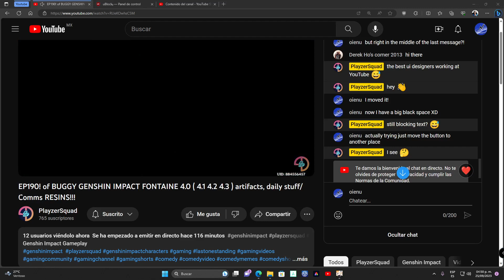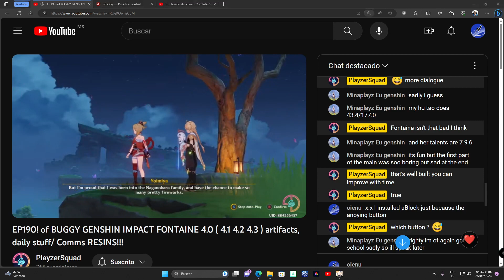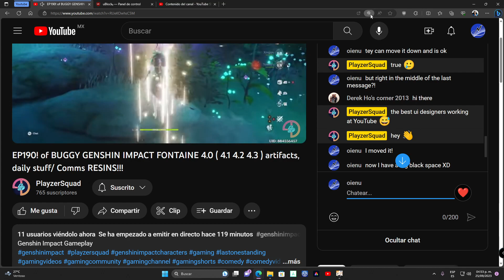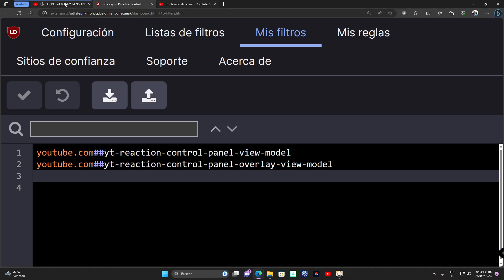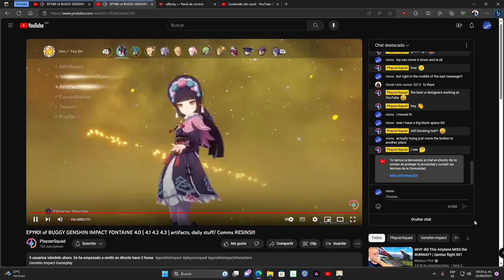Remover el botón ❤️del chat de YouTube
No sé quién fue el genio a quién se le ocurrió poner ese ❤️ tapando el chat.
Estoy seguro en que no soy la única persona molesta en tener esa cosa tapándonos los mensajes cuando el chat no es tan activo, sobre todo en pequeños canales.

Bueno, este video es una sugerencia de cómo se podría corregir, pero también el cómo eliminarlo.